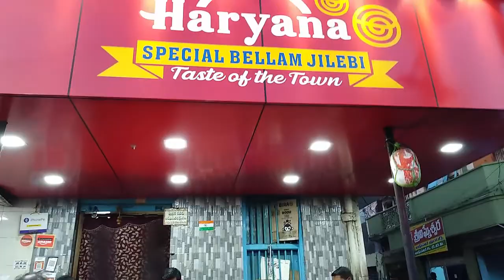Jalebi Recipe 💖 || Jalebi Juda || 💖 Jilebi Tayari || Street Food India || Jalebi Baby || Jalebi Bai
jalebi juda,
jalebi recipe,
jalebi baby,
jalebi bai,
jalebi ras ki,
a jalebi bai,
a jalebi baby,
jalebi banane ka tarika,
jalebi banane ki recipe,
jalebi challenge,
jalebi cookingshooking,
jalebi cooking,
jalebi easy recipe,
jalebi eppadi seivathu,
jalebi garam garam,
jalebi how to make,
jalebi kese bnate h,
jalebiya garam garam h,
jalebi kaise banate h.
జిలేబి, JALEBI.. JILEBI..., Making of sugar Jalebi and Jaggery Jalebi (Bellam Jilebi) on streets of Vijayawada. Haryana special bellam Jilebi, near Besant Road, near Alankar Theatre, near Hotel Ilapuram, Vijayawada, Amaravathi.
Making of crispy crunchy juicy Jalebi on streets. Street Food.